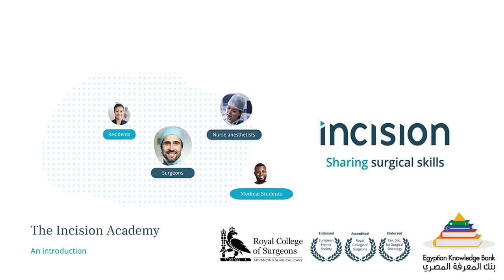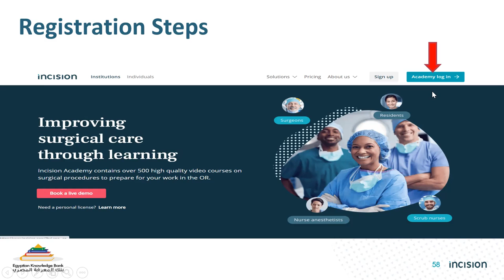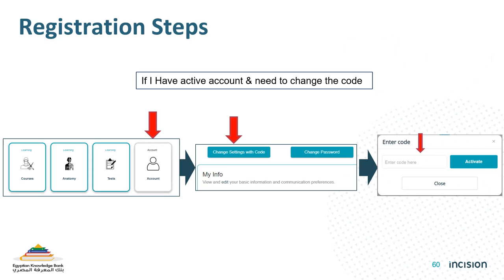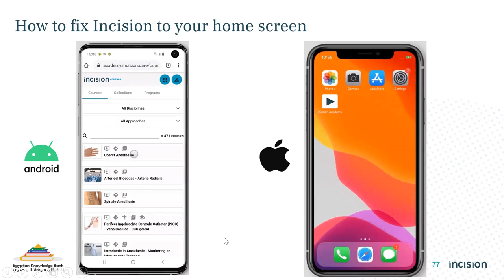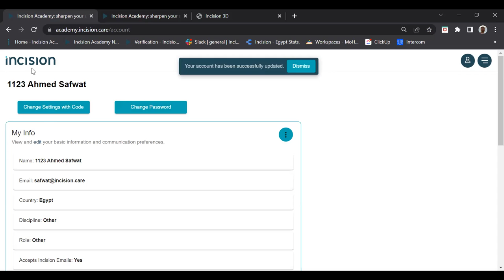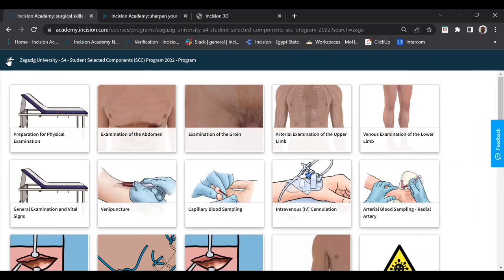Incision Academy Zagazig University S4 program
onboarding   Already have account!